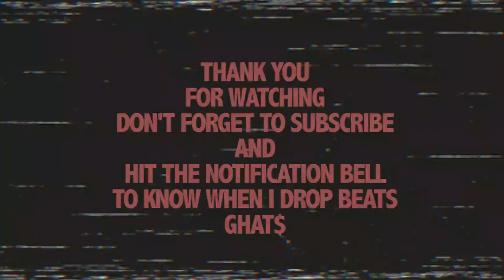Free West Coast x LNDN DRGS x Jay Worthy Type Beat - "Highway Miles" (Prod. GHAT$)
$75 - WAV Track-Out
$150 - Unlimited Use
Offer - Exclusive

*Instrumental may contain samples

Free For Non-Profit Use (Must Give Credit)
Must Lease For Monetization (iTunes. Spotify, Etc.)

This is a low quality MP3 if you want a higher quality file download from link or purchase a WAV lease for the best possible quality

Must credit and use these lines:

Title "Prod. GHAT$"